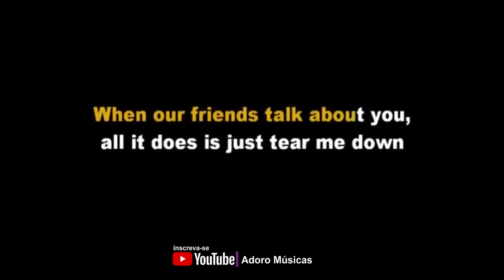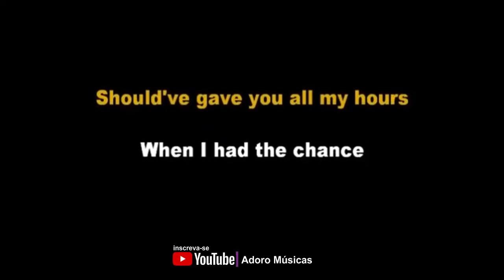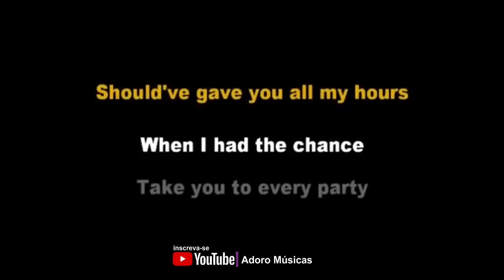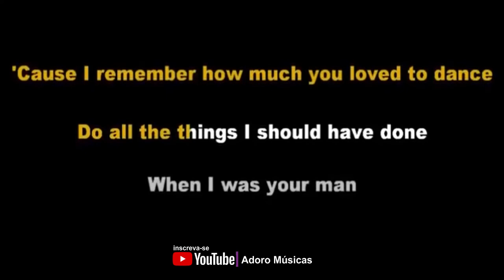Bruno Mars - When I Was Your Man | Playback Versão Acústico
Faça sua Assinatura Mensal, Anual ou Vitalícia em nossos Aplicativos Oficiais, Android, Windows e MacBook. e tenha acesso a nosso Playbacks Profissionais com Letras, Cifras e Opção de Mudança de tom, Baixe e Assine Faça Sua Assinatura Vitalícia Agora pelo Whatsapp 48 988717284 é tenha Acesso a Mais de 4Mil Playbacks Profissionais Com Cifras e Apps Exclusivos que Mostram a Cifra e tem opção de Alterar o Tom em Tempo Real(Acervo Mais Atualizado do Brasil) 4 mil playbacks, Lançamentos Semanais | Compre pelo whatsapp Link da Lista de Playbacks Bruno Mars - When I Was Your Man | Playback Versão Acústico